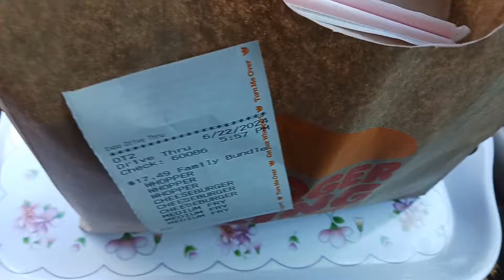США.Семейный размер еды.Дома,мосты,дорога.